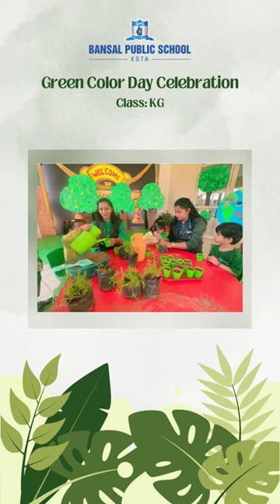Green Color Day Celebration | BPS Kota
The Green Colour Day was observed by Kindergarten students on Earth Day, where they adorned green outfits and learned about the detrimental impact of polythene on the environment during a special assembly.

The students were encouraged to adopt the 4R approach - reduce, reuse, recycle, and refuse - towards plastic bags. Additionally, the students planted trees and made a commitment to safeguard them.